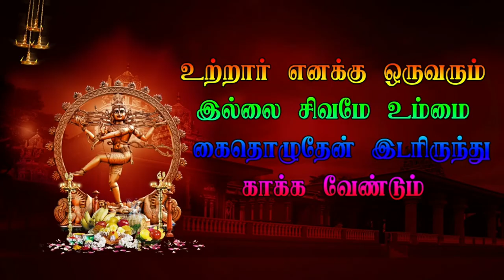1 சொவூர் வீரபத்திர நாடகம் Sovur Veerapathira NAdagam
சொவூர் வீரபத்திர நாடகம்